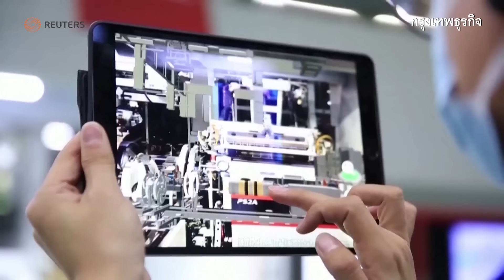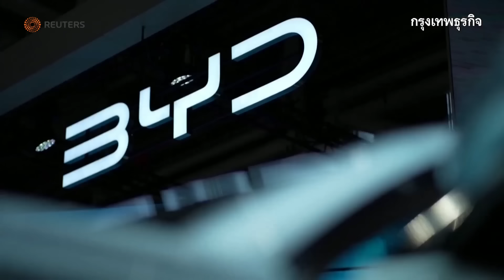'แบตเตอรี่จีน' ใกล้ถึงจุดเปลี่ยน การผลิตล้น กลไกตลาดคัดสรรผู้รอด | กรุงเทพnews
ยอดขายรถอีวีทั่วโลกเริ่มชะลอตัว หลังเคยเติบโตที่เลขสองหลัก แต่ตอนนี้เริ่มชะลอตัวลง เพราะปัญหาเศรษฐกิจ ผู้ผลิตรถอีวีจีนก็อาจอยู่ไม่รอด กระทบไปถึง “แบตเตอรี่รถอีวีจีน” ที่กำลังเดินทางมาถึงจุดเปลี่ยนครั้งใหญ่เช่นกัน

ขอบคุณข้อมูล : สุรินทร์ เจนพิทยา